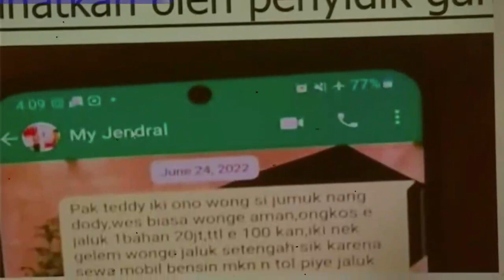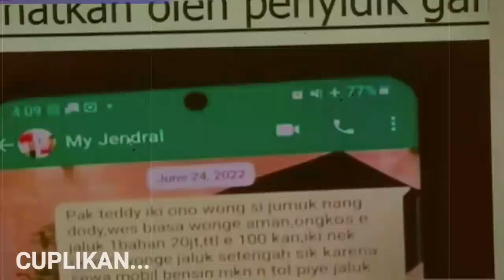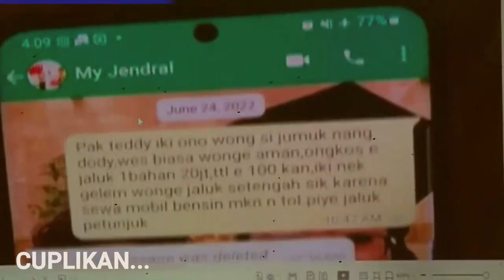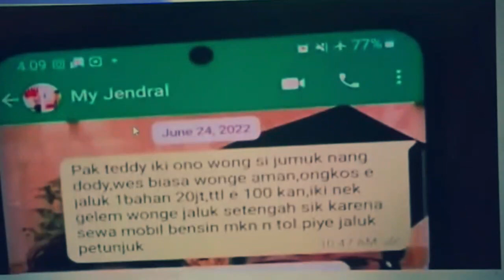Bukan hanya linda !! Wanita di SPA akui pernah di pakai teddy, Hanya di iming2 dengan barang ini